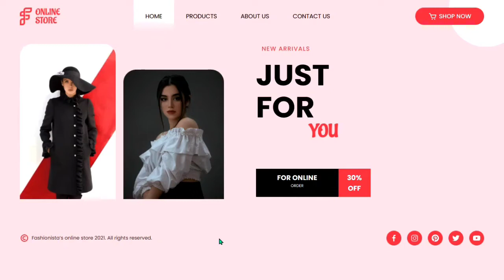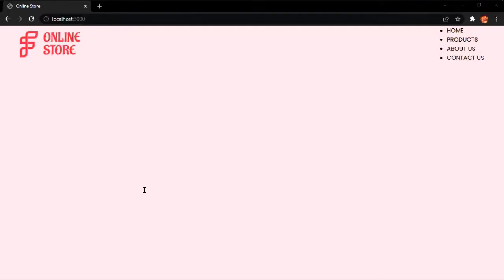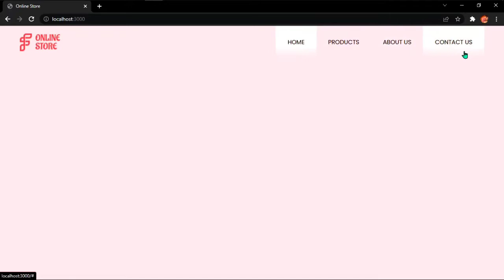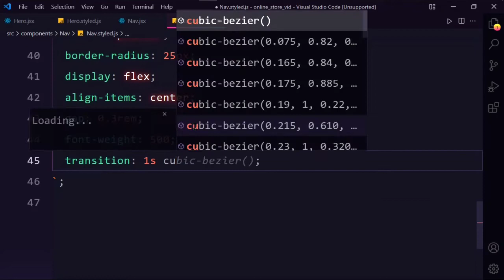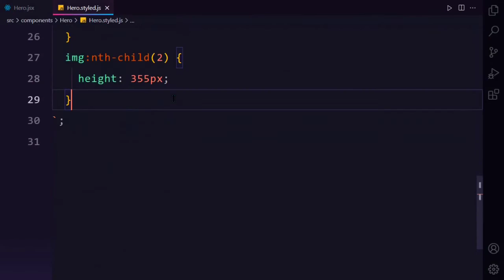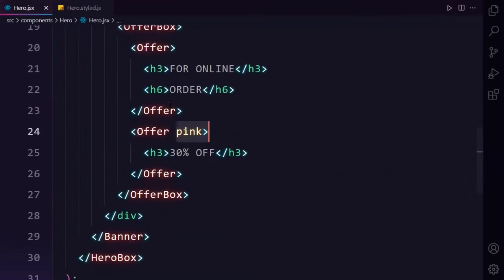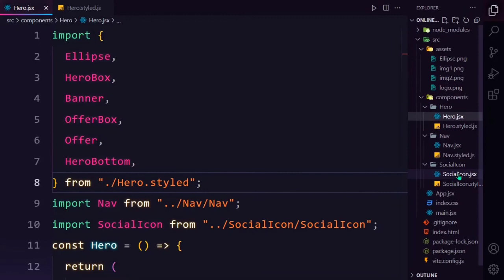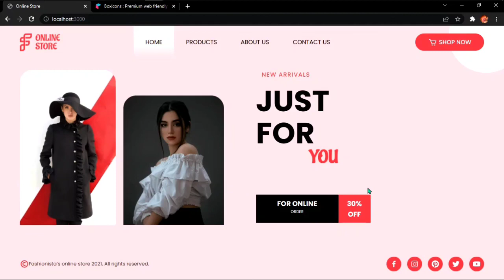How to Make a Website Design Using React js and styled components tutorial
🤷‍♂️How to download the project
- Click Download ZIP - Extract the project to the desired location